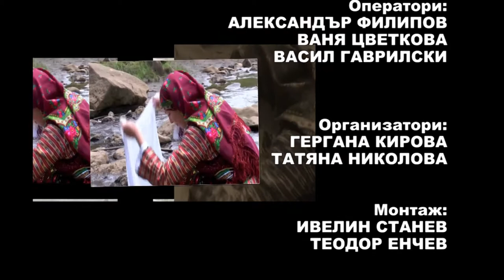Balkan folk 940 HD (March 2019)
Balkan folk/ Балкан фолк 940 HD (март 2019) week TV show/седмично предаване TV Eurofolk

1. "Пирински полъх" - Ансамбъл "Фолклорика" при Школа  по народни танци "Фолклорика" - гр. София
2. "Шопска сюита" - Ансамбъл "Фолклорика" при Школа  по народни танци "Фолклорика" - гр. София
3. "Пуста Пена" - Вокално трио "Звън" - гр. Севлиево

1. "Pirinski polah" - Ansambal "Folklorika" pri Shkola  po narodni tantsi "Folklorika" - gr. Sofiya
2. "Shopska syuita" - Ansambal "Folklorika" pri Shkola  po narodni tantsi "Folklorika" - gr. Sofiya
3. "Pusta Pena" - Vokalno trio "Zvan" - gr. Sevlievo